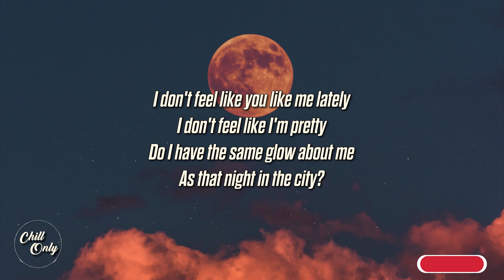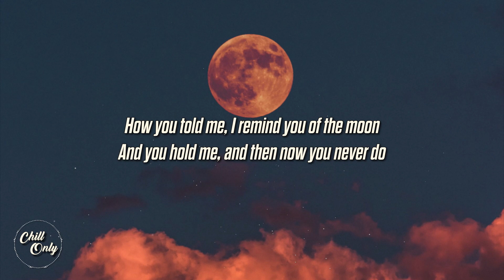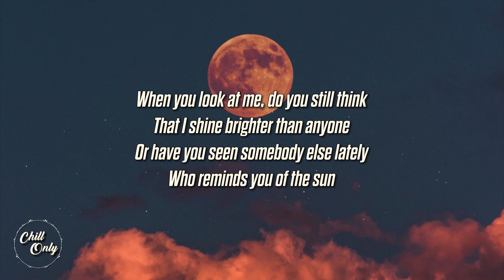Sara Kays - When You Look At Me (Lyrics)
Lyrics:
[Verse 1]
I don't feel like you like me lately
I don't feel like I'm pretty
Do I have the same glow about me
As that night in the city?

[Pre-Chorus]
When you told me, I remind you of the moon
I'm still holding, onto that and onto you

[Chorus]
When you look at me, do you still think
That I shine brighter than anyone?
Or have you seen somebody else lately
Who reminds you of the sun?

[Verse 2]
I've been hoping since late September
That you'd act how you used to
You keep saying you don't remember
Hate that I have to tell you

[Pre-Chorus]
How you told me, I rеmind you of the moon
And you hold me, and then now you nеver do
[Chorus]

[Post-Chorus]
When you look at me (When you look at me)

[Bridge]
I know at your front door
That I won't be spun around anymore
And I know what I'm in for
When I hoped you'll love me like you did before
And I know at your front door